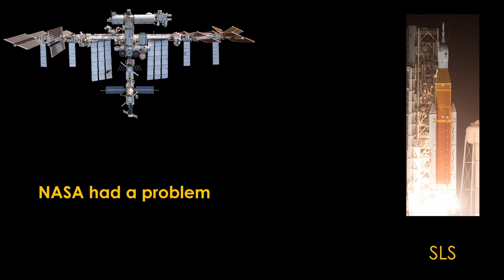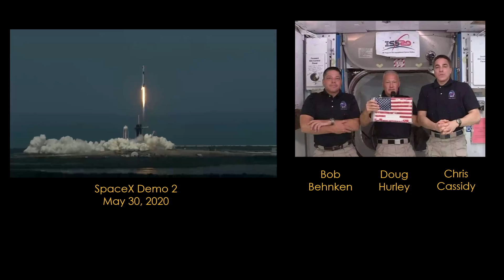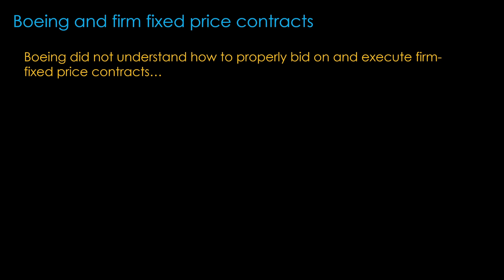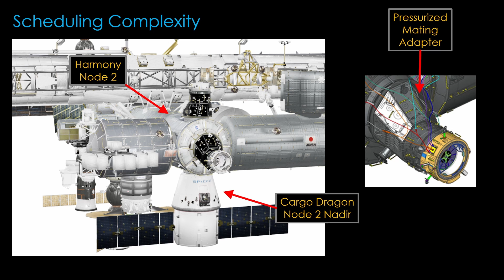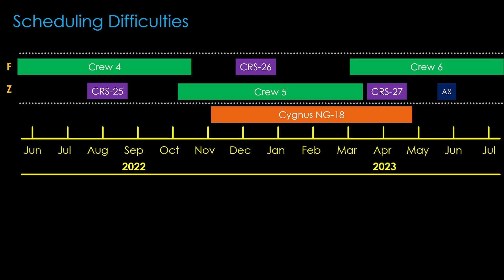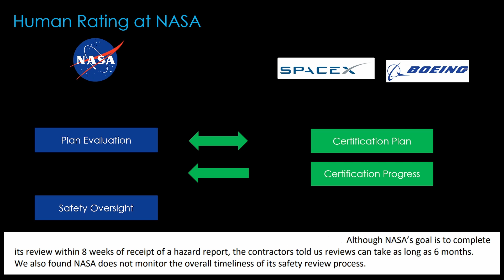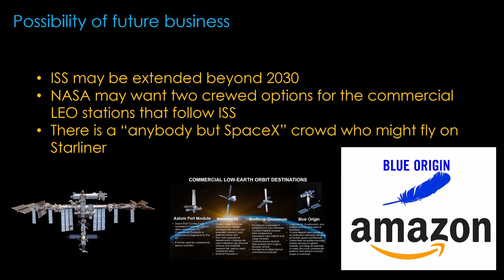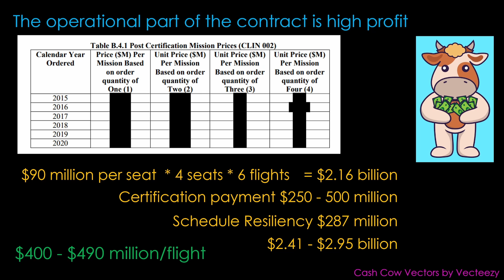Starliner Post Mortem - I'm Not Dead Yet...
Early in commercial crew, Boeing and SpaceX were locked in a race to get the first crewed flight to ISS.

But it turns out there was never really a race. What happened with Starliner?